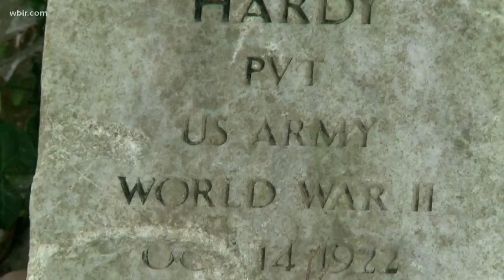10Listens: Broken headstones in Yarnell Cemetery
Decades-old headstones found in pieces and underwater at a West Knox County cemetery. A woman sent us these photos on facebook. She's now on a quest..to find the owner of that cemetery.